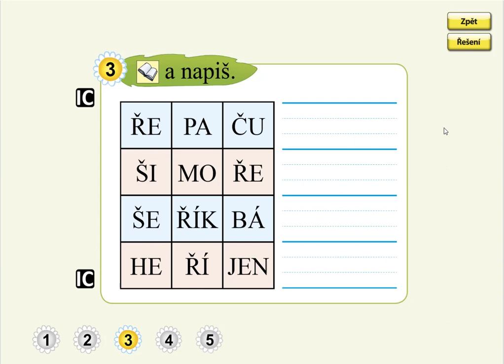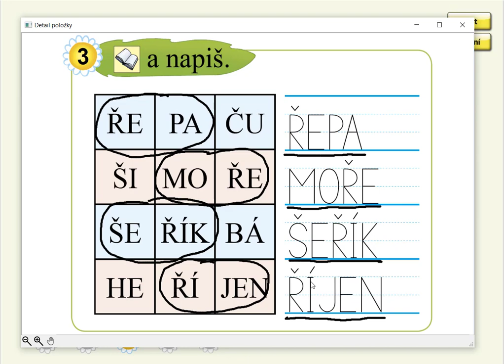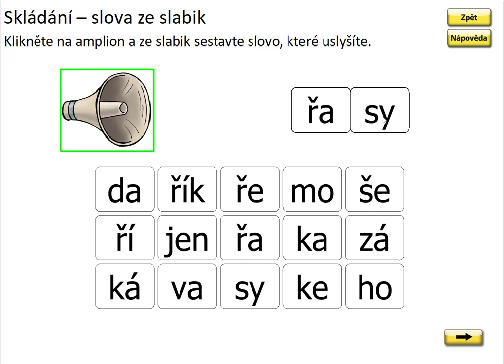Písmeno Ř (psaní a skládání slov), SLABIKÁŘ 2, str. 27, cv.3